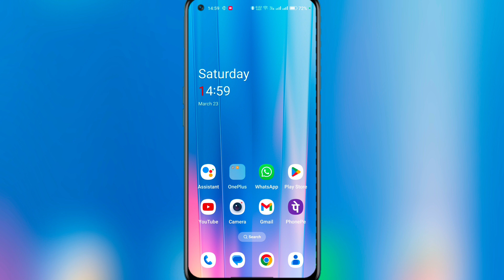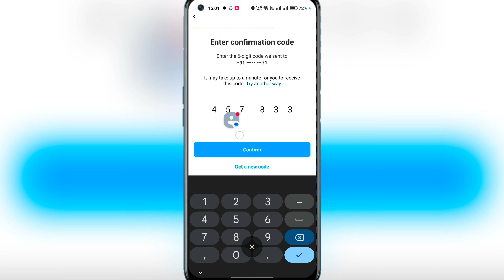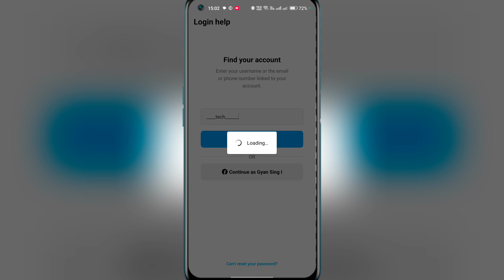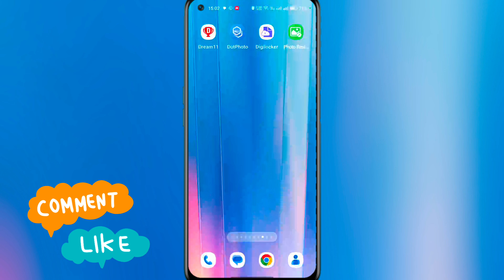instagram permanently delete account recovery || how to recover deleted instagram account 2024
:-Aaj Ki Video Me Aapko Me Btane Vala Hu ki Instagram Permanently Delete Account Recovery:-

instagram permanently delete account recovery
how to recover deleted instagram account 2024
how to recover deleted instagram account how to recover instagram account
how to get back deleted instagram account recover instagram account
recover deleted instagram account
how to recover permanently deleted instagram account
delete instagram account recover
recovery instagram id
recover instagram id instagram recovery hindi